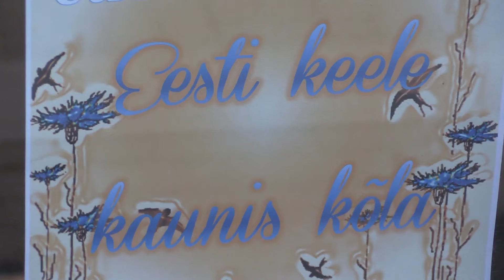Emakeelepäev Estonia talveaias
Emakeele päeva auks korraldas Tallinna Kopli Noortemaja ülelinnalise koolieelikute etlemiskonkursi "Eesti keele kaunis kõla".